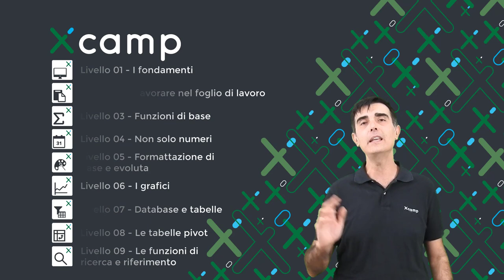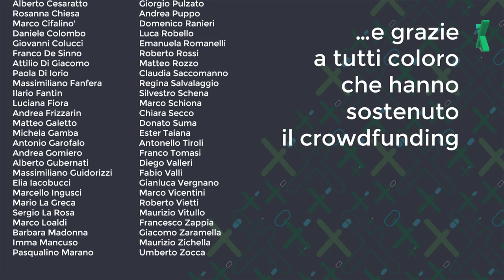Xcamp: Introduzione alla teoria [il corso di EXCEL che non c'era]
Xcamp è il corso di Excel che non c’era.
Scopri tutti i tutorial di teoria qui su YouTube e usa il codice MENO10 per avere il 10% di sconto sulla pratica, sul nostro Shop

Ti do il benvenuto a Xcamp, il corso di Excel che non c’era! Modulare, gratuito e tutto online. L’unico CORSO COMPLETO DI EXCEL. Per seguire il corso in modo strutturato e completo, guarda i 10 livelli di teoria in ordine, seguendo questa playlist
Vuoi anche fare esercizio? Benissimo! È il modo più efficace di imparare a usare Excel. Per aiutarti ho creato 100 esercizi da accompagnare ai video tutorial. Trovi il corso completo sul nostro Shop

Xcamp è stato progettato per gli utenti Windows e sviluppato con Excel Microsoft 365. Quasi tutte le funzionalità presentate sono presenti anche nelle versioni di Excel precedenti (successive al 2010) e in Excel per Mac, anche se menù e comandi possono essere organizzati in modo diverso sull’interfaccia.

Autore: Emmanuele Vietti
Video realizzato con: Camtasia Studio v.9.2.1
Software: Microsoft Office 365 Excel